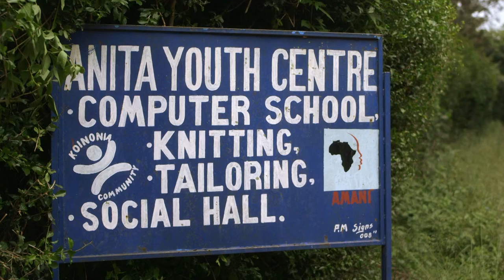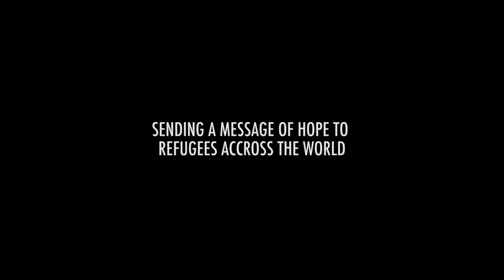Running for Peace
We are facing the greatest refugee crisis of our time. 65.3million people have been forced to flee their homes. "Running for Peace" looks at the inspiring work of marathon legend Tegla Loroupe in bringing hope to refugee athletes in Kenya. Through Tegla's leadership, for the first time in history a refugee team was represented in the Olympic Games. In Ngong, Kenya, 30 refugee athletes are realising their potential, thanks to the support of the IOC and UNHCR.

A Reach Sports film:
Director : Matt Newton-Walters
Executive Producer : Mthokozisi Madonda
Producer : Carlos Saiani